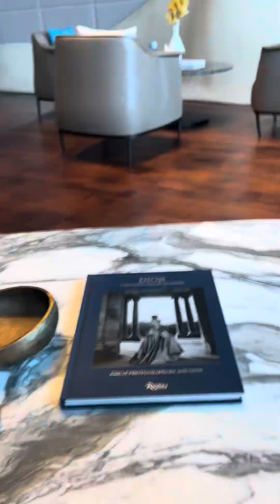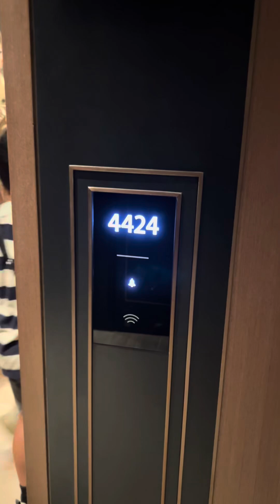One and Only Zabeel Dubai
Esjaylou with Romero family goes to Esjaylou